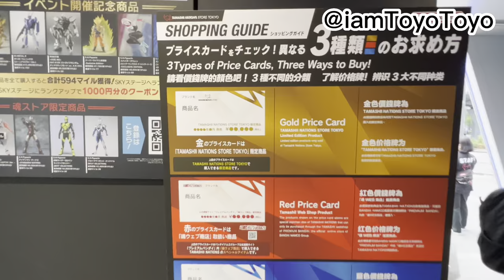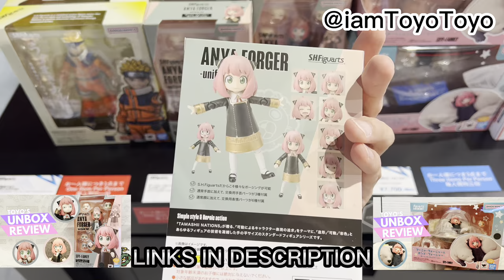FULL TOUR Tamashii Nations Tokyo World Tour - Spy Family, Dragonball, Naruto, Demon Slayer, Ultraman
Figuarts Zero Spy Family Anya Forger Unbox Review スパイファミリー アーニャ フォージャー フィギュアーツ ZERO 開封 レビュー
SHF SHFiguarts Spy Family Anya Forger (Uniform) Unbox Review スパイファミリー アーニャ フォージャー SHフィギュアーツ 開封 レビュー
Spy x Family Anya Forger SHF SHFiguarts Unbox Review スパイファミリー アーニャ フォージャー SHフィギュアーツ 開封 レビュー
SHFiguarts Spy Family Yor Forger Unbox Review SHフィギュアーツ スパイファミリー ヨル フォージャー 開封 レビュー

JAPAN FUN:
$100 GACHA HAUL in OSAKA | POKEMON | SPY FAMILY | DEMON SLAYER | CHAINSAW MAN | KIRBY | ガシャガシャ ガシャポン
Crane Game Day at Round 1 Arcade Shinsaibashi Osaka (Spy Family, Demon Slayer) クレーンゲーム ラウンドワン 心斎橋 大阪
Crane Game Arcade Quickie at ROUND 1 KYOTO クレーンゲーム ラウンドワン 京都

I Became an AVATAR! FULL TOUR Avatar The Experience at Gardens By The Bay Singapore (Cloud Forest)

JAPAN FOOD:
Great $100 Lunch at Le Cafe V by Louis Vuitton Osaka Japan ル カフェ ヴィー ルイ ヴィトン メゾン 大阪 御堂筋

FULL TOUR Capcom Store Osaka - Resident Evil 4, Monster Hunter, Devil May Cry, Street Fighter 6